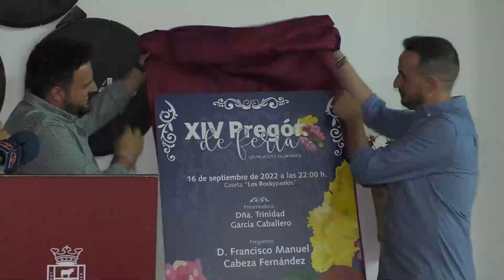Noticia Francisco Manuel Cabeza ofrecerá el pregón de Feria 2022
PRESENTADO EL CARTEL ANUNCIADOR DEL XIV PREGÓN DE LA FERIA DE LOS PALACIOS Y VILLAFRANCA, QUE PRONUNCIARÁ FRANCISCO MANUEL CABEZA FERNÁNDEZ